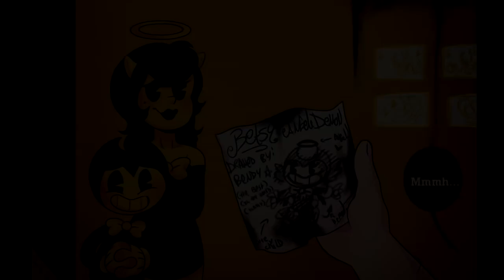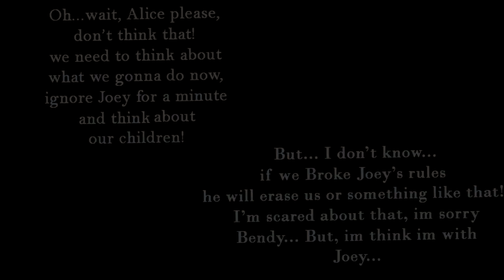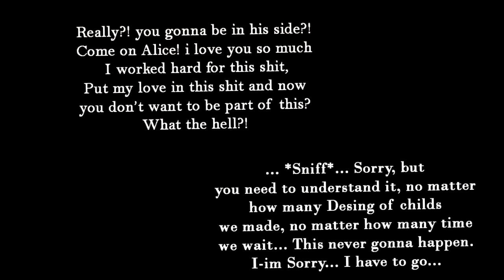Bendy and the Ink Machine: BETSY CREATION (BATIM COMIC DUB)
BATIM voice's :
Bendy
ink bendy
joey drew  played by darkbox